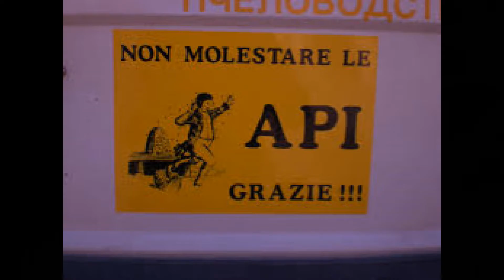Un Ospite dei nostri Orti: Apoidea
Un altro ospite dei nostri orti, gli apoidea.